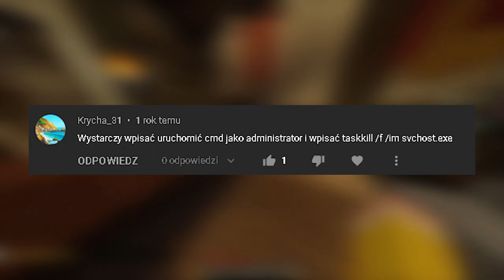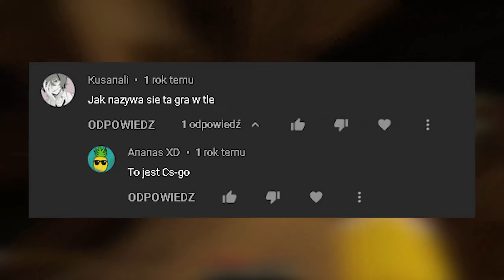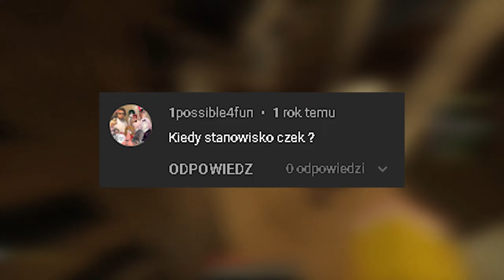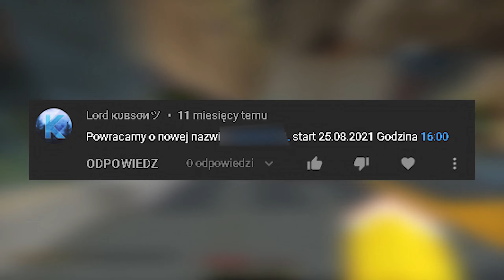Czytam Komentarze Moich Widzów #24 | Matisio Games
Dzięki za oglądanie filmu 🙂